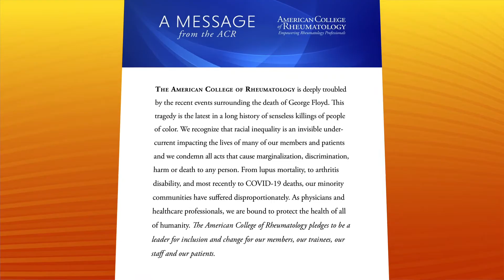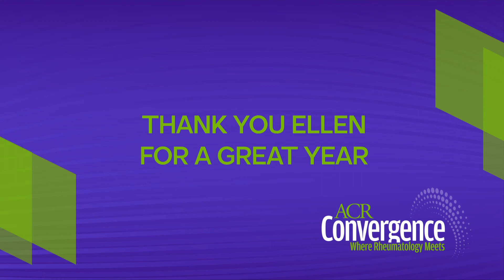Tribute to Dr. Gravallese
The ACR Recognizes and Thanks Ellen M. Gravallese, MD, the 83rd President of the College.